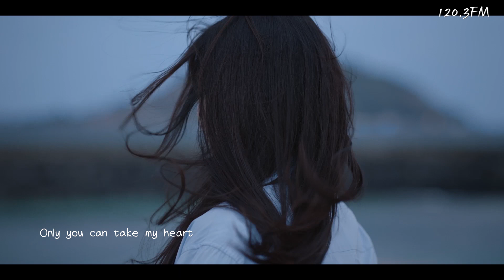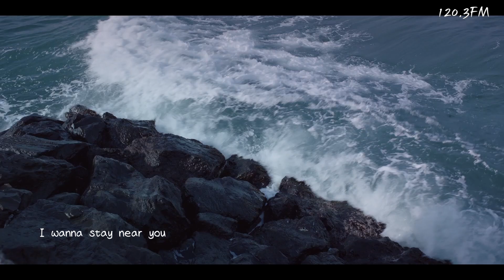韓中字MV🎼智旻 지민 Jimin X 河成雲 하성운 Ha SungWoon - With you 우리들의블루스 OurBlues OST Part 4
🎬翻譯&製作▶120.3FM

🔈歡迎轉載並註明出處，禁二傳、二改，謝謝!
🔈版權為該歌手及其公司所有,本人並不擁有版權,此影片僅供學習交流之用!